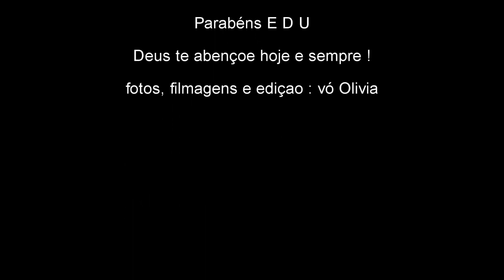Edu Retrospectiva dos 4 aos 5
Retrospectiva dos seus quatro a cinco anos.